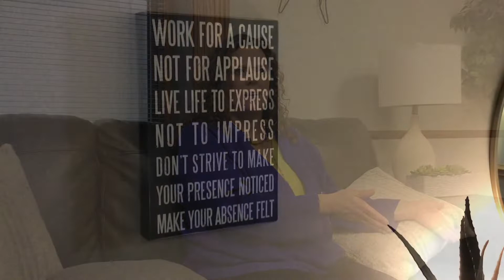Supporting Survivors through the Criminal Justice Process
Making the choice to pursue criminal charges after surviving sexual assault, abuse or human trafficking is not easy. The process can often take years. With the Sexual Assault Center of Family Services, survivors and their loved ones can get the support they need to navigate the legal process as they work toward healing.